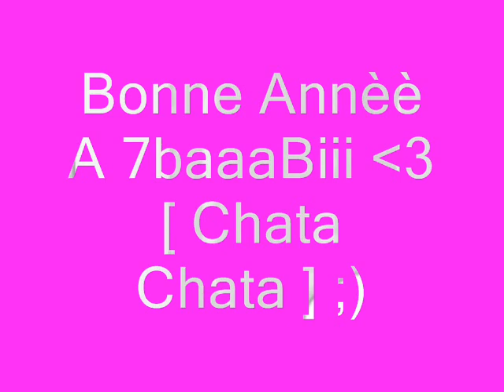Chata Chata By : Wald Khadija